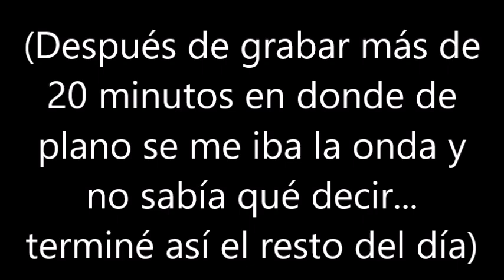LOS TRAILERS DE SAW 8 SON FALSOS (+ I'M STILL ALIVE, HATERS)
Yerba mala, nunca muere  :v haters gonna hate